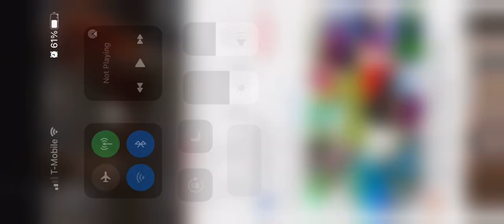March 6, 2021